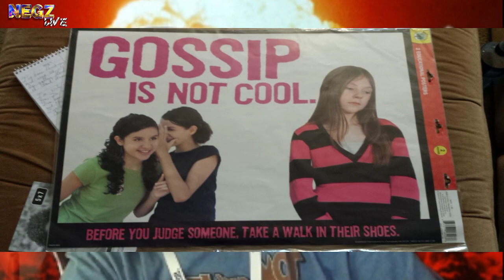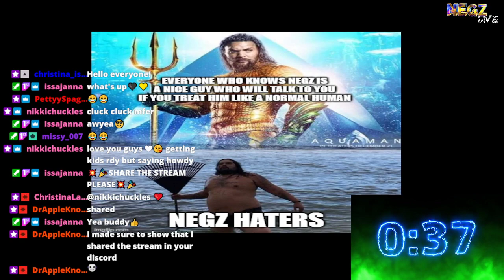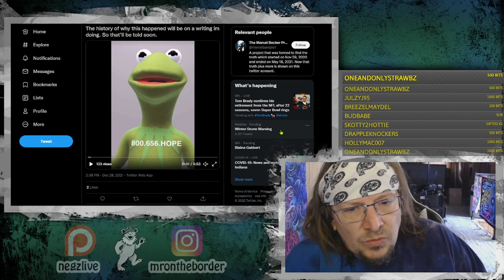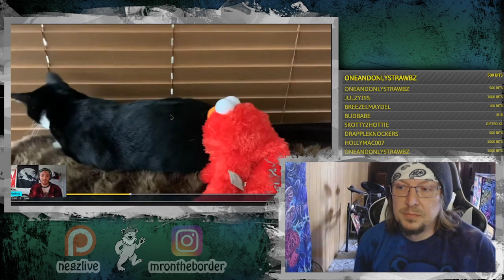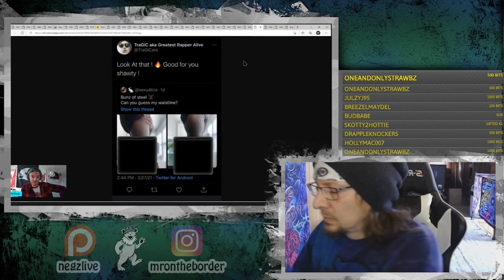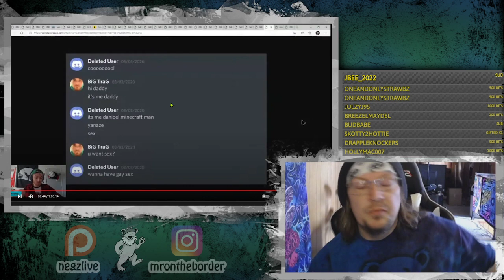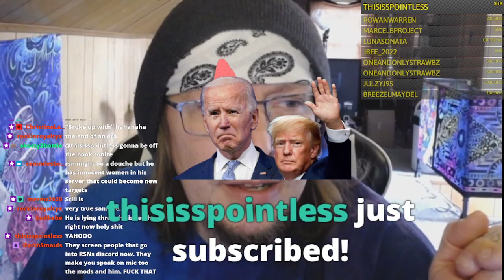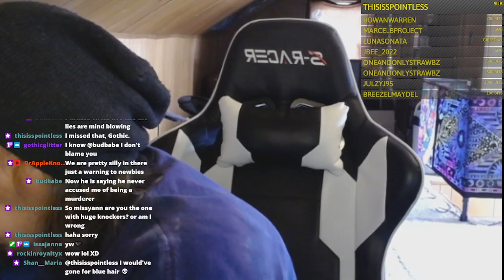2 1 22: Twitch Stream- Big Boi Trag exposed by MimosaJ (TRIGGER WARNING FOR SA)